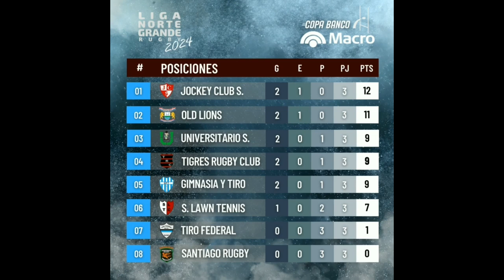Se juega la 4° fecha de la Liga Norte Grande